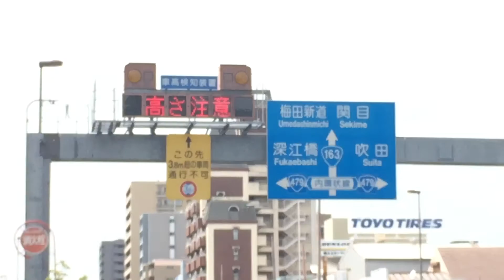車高検知装置 表示板 国道163号線 南行 緑1交差点付近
ジョーシン鶴見店付近
大阪府大阪市鶴見区1-18-11付近